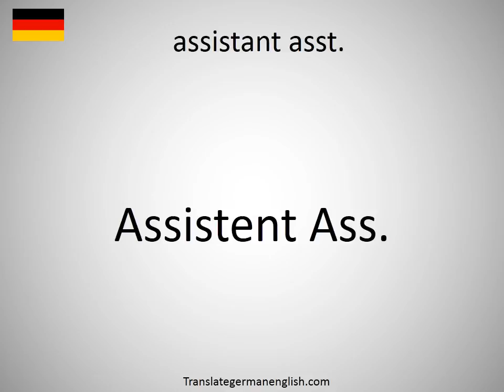How to say assistant asst. in German?